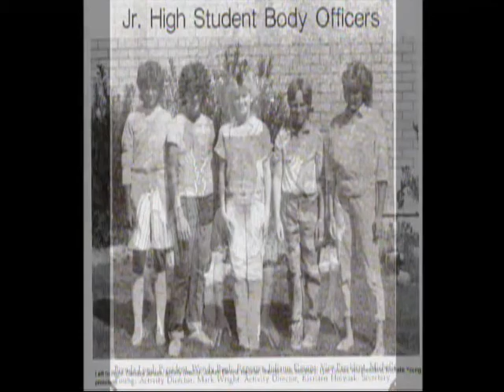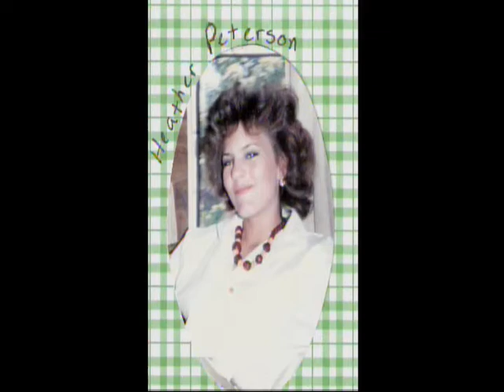GVHS Class of 1989 Photo slides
I just found this and must have put it together for our 25th reunion...
Gunnison Valley High School Utah